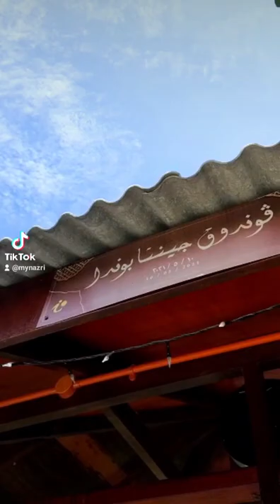Airbrush Scooter Legend VS125